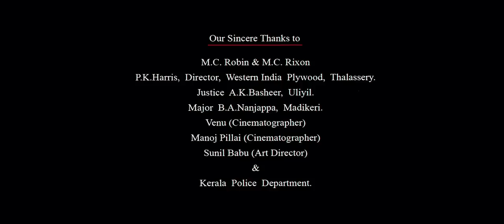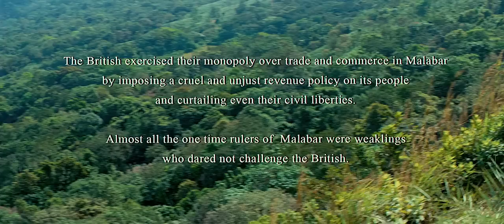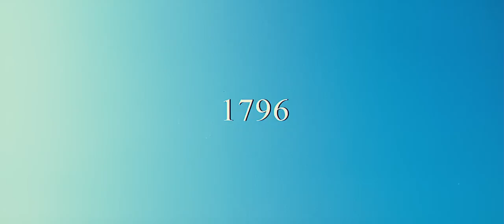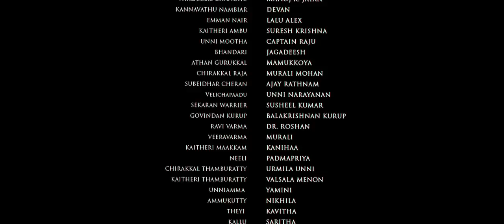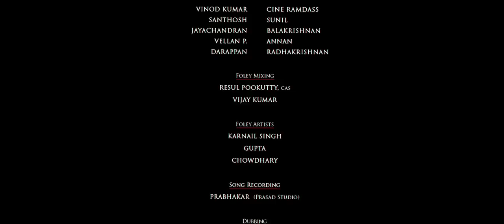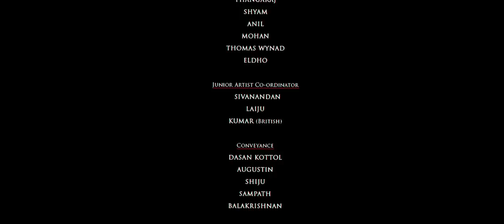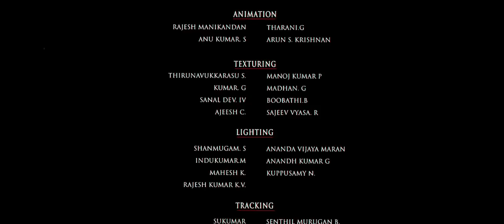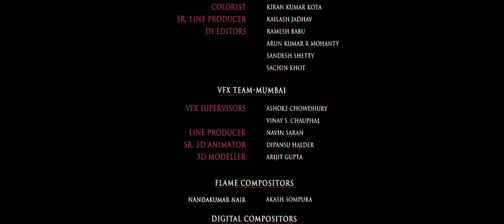Pazhassi Raja Blu Ray 720p DVD5 x264 DDR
kerla varma pazhasi raja blue ray